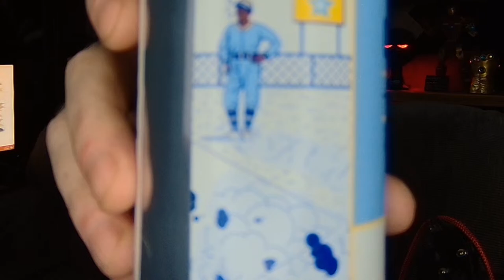Left Field Brewery Cool Papa Bell IPA 6.7% | Beer 1593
Left Field!